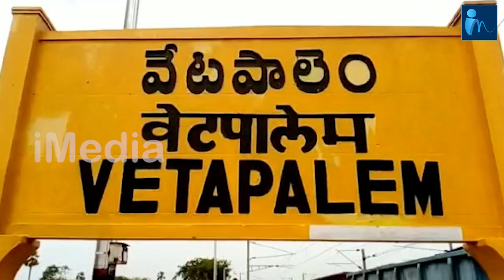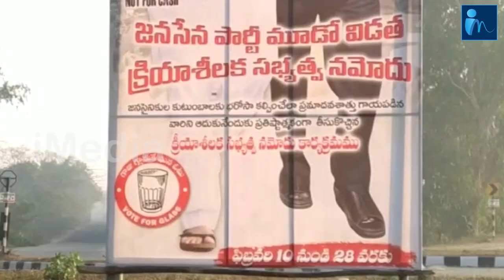చీరాలలో ఆసక్తికర పరిణామాలు...జనసేన ఫ్లెక్సీ లో ఆమంచి సోదరుడు | Amanchi Krishna Mohan | iMedia